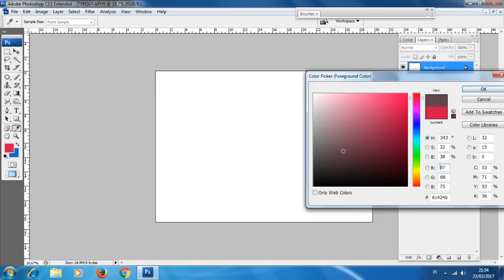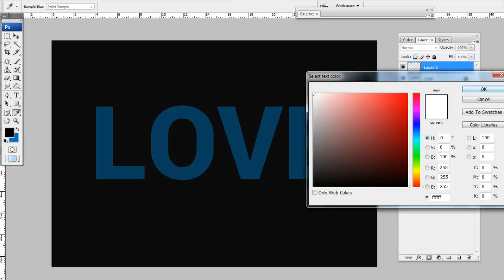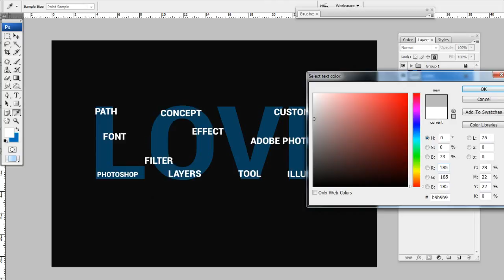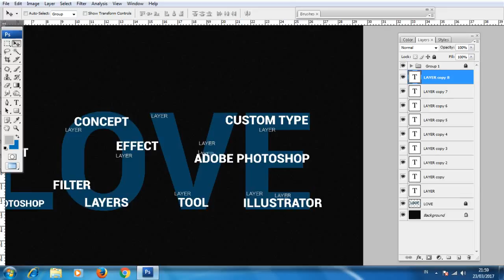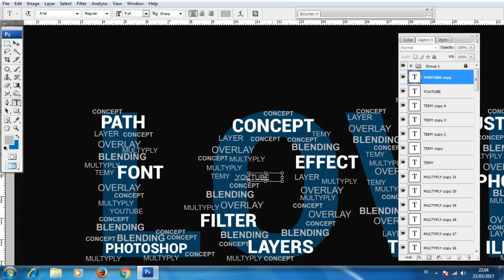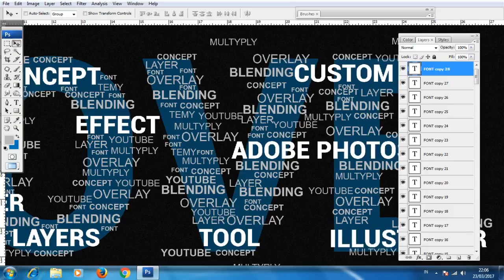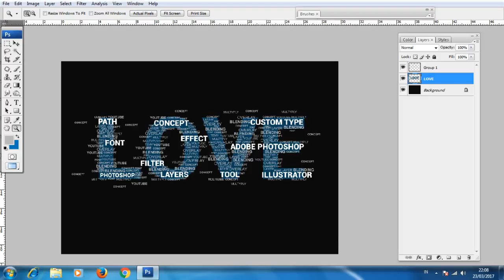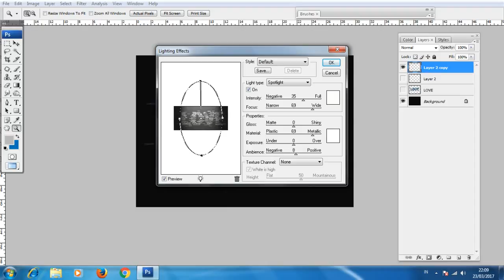Photoshop tutorial creative typography